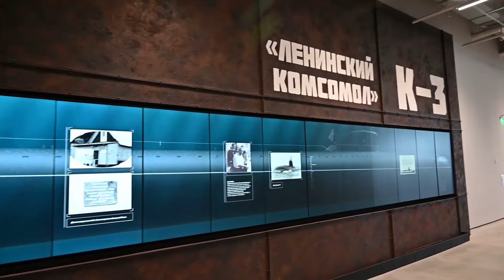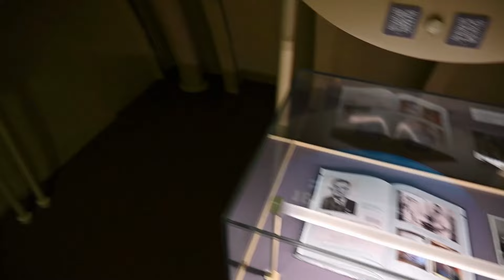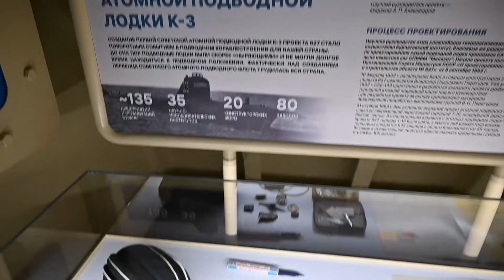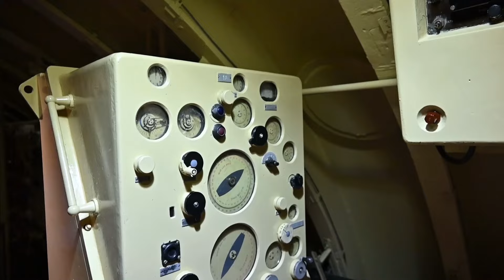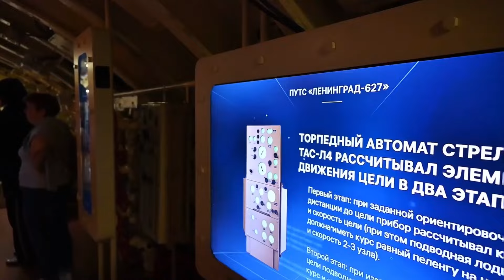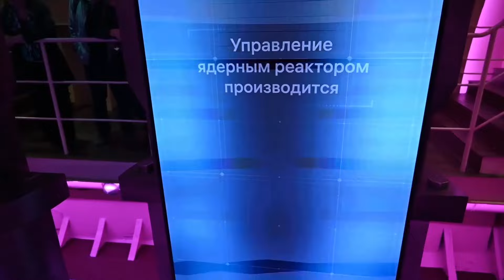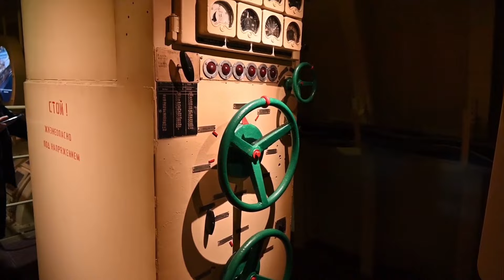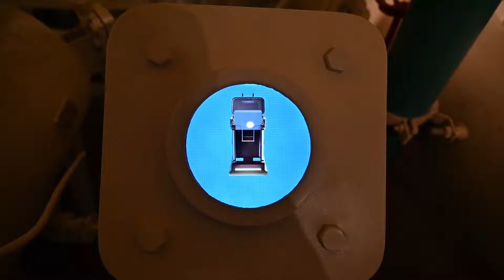Первая атомная - К-3 «Ленинский комсомол»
К-3 «Ленинский комсомол» — первая советская и третья в мире атомная подводная лодка, головной корабль проекта 627 «Кит», в 1958—1987 годах входившая в состав Северного флота ВМФ СССР. В 1962 году стала первой советской подводной лодкой, достигшей Северного полюса. И в честь Дня военно-морского флота я решил подготовить цикл видео про наш флот и начну с легендарной лодки.